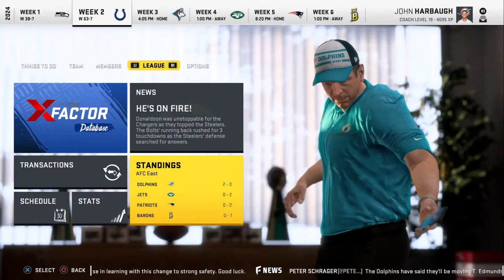Dishier_Calico's Live PS4 Broadcast